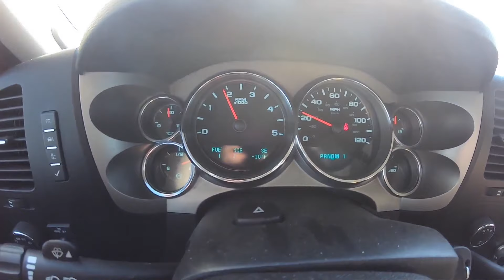Late ice fishing at Henry's Lake Idaho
Went over to Henry's Lake for our 5th annual get together with my buddies. Managed to catch a few trout and even ran into some Kokanee.